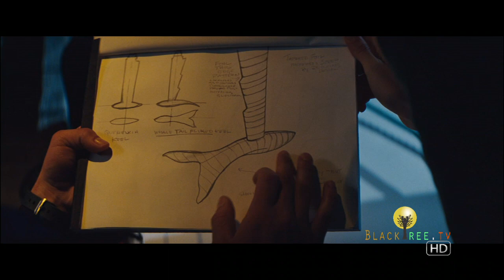Amanda Crew inspires Zac Efron to live on in Charlie St. Cloud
BlackTree TV sits down with young hottie Amanda Crew who plays Zac Efron's on screen love interest and inspiration in the new movie Charlie St. Cloud.

One of the other pivotal roles in the romantic drama is that of Tess Carroll, a high-school friend and gifted sailor who inadvertently creates a reason for Charlie St. Cloud to escape his self-induced prison. Charlie develops deep feelings for the girl he knew so long ago, and Tess represents a chance for him to discover what it's like to live again.
British Columbia native Amanda Crew was ecstatic to both win the role of Tess and film in her home province. Luckily for her, it was her birthday when she received the call to come in and read opposite Efron. "We met Amanda through the audition process," says Steers. "She came in and won the part. She's beautiful, approachable and everything we were looking for. Her personality wins you over immediately. She's just scratching the surface of her talent."
Crew offers insight into her character: "Tess has put a lot of pressure on herself by planning to sail around the world. It was her father's dream for her; she's been training tirelessly with her coach and has commitments to sponsors. It's all or nothing. If she fails, she fails so many people. She's in control of everything in her life and then she meets Charlie, which throws a complete wrench in her plans. She's feeling things so strongly she can't ignore them, yet it comes at the worst possible time...because she's leaving in one week."

Born and raised in Langley, British Columbia, AMANDA CREW (Tess Carroll) began her professional acting career in Vancouver when she was cast as a series regular on the television series 15/Love. Crew went on to land the female lead of the CTV hit teen series Whistler, for which she received the Leo Award for Best Lead Performance by a
Female in a Dramatic Series. It wasn't long before Crew was filming
supporting lead roles in New Line Cinema's Final
Destination 3 and DreamWorks' She's the Man. A
the box-off ice smash summer f ilm Hairspray, about -- 21 --
bigger break came her way when Crew landed her
first leading role in the Summit Entertainment comedy Sex Drive, starring alongside Clark Duke, James Marsden and Seth Green. She followed that up with a part, opposite Virginia Madsen and Elias Koteas, in the supernatural thriller The Haunting in Connecticut. Most recently, Crew wrapped filming the female lead of the independent feature Repeaters, opposite Dustin Milligan.
Away from the world of acting, Crew enjoys spending time with her dog, has a strong interest in amateur photography and has been a vegan since 2007.

Produced by Jamaal Finkley

On Camera Jamaal Finkley

Clips of Charlie St. Cloud provided courtesy of Universal Studios.